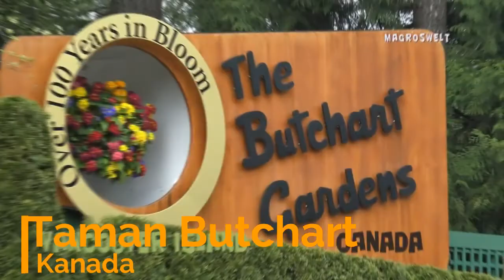WOW SERU RASANYA KALAU KAMU MENGUNJUNGI 7 TAMAN TERINDAH DI DUNIA INI - COCOK BUAT NGADATE AMA DOI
TONTON juga episode kami yang lain di bawah ini .

7 NEGARA TERKAYA DI DUNIA YANG WAJIB KAMU TAU DAN PENDAPATAN NEGARANYA BISA SAMPE 10 TRILIUN

7 GAME TERPOPULER YANG DI SUKAI DI TAHUN 2020 INI DAN APAKAH KAMU SALAH SATUNYA MAIN GAME INI ?

5 KOTA DAJAL YANG BERDOSA DI DUNIA, APAKAH ADA ? USUT DEMI USUT INILAH KOTA PALING BERDOSA DI DUNIA

7 Tokoh Dalam Naruto Yang Paling Terkuat Dan Sebenarnya Sulit Untuk Di Kalahkan - Boruto The Movie

SEREM BANGET INI DIA 7 HANTU YANG PALING MENYERAMKAN DI INDONESIA - BAYANGIN KALAU KAMU KETEMU SOSOK

YA TERNYATA INI DIA 7 FAKTA NEGARA TERTUA DI DUNIA - SAYANG BANGET KALAU KAMU GAK SAMPE TAU INFO INI

7 FAKTA TERBARU HEWAN TERMAHAL DI DUNIA - DIJAMIN UANG KAMU TAK SANGGUP BELI HEWAN UNIK INI

LEZAT ! YA INI DIA 7 JAJANAN DI INDONESIA YANG ENAK DI INDONESIA - APAKAH INI TERASA ENAK BUAT KAMU?
taman bunga terindah di dunia versi on the spot
taman bunga terindah di klaten
taman bunga terindah di jawa tengah
taman bunga terindah di dubai
taman bunga terindah di surabaya
taman buah terindah di dunia
taman bunga terindah di boyolali
taman bunga terindah di cilacap
taman bunga terindah di china
taman bunga terindah di bali
taman bunga terindah dunia
taman bunga terindah di bandung
taman bunga terindah di jakarta
taman bunga terindah di india
taman terindah di jogja
taman terindah di eropa
foto taman terindah di dunia
foto taman terindah
foto taman terindah di indonesia
foto2 taman terindah di dunia
gambar taman terindah
gambar taman terindah di dunia
gambar taman terindah di indonesia
gambar taman terindah di korea selatan
gambar taman terindah dunia
taman terindah
taman bunga terindah indonesia
taman terindah di india
taman terindah di indo
taman kota terindah di indonesia
taman nasional terindah di indonesia
taman laut terindah di indonesia
taman wisata terindah di indonesia
10 taman terindah di indonesia
taman bunga terindah di indonesia versi on the spot